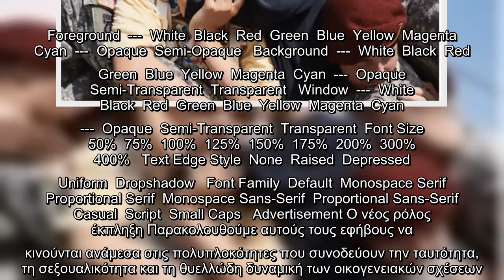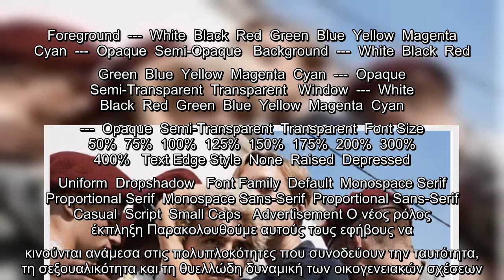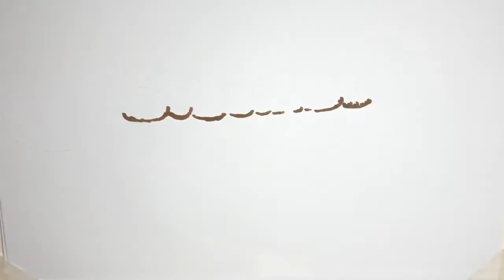Κλοέ Σεβινί : Μιλάει για τον ρόλο της ζωής της στο «We Are Who We Are»